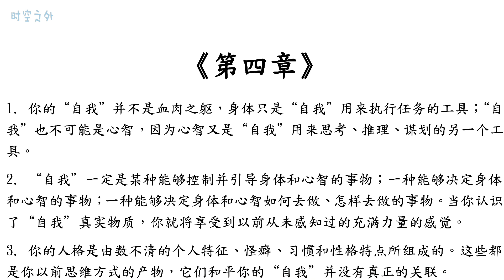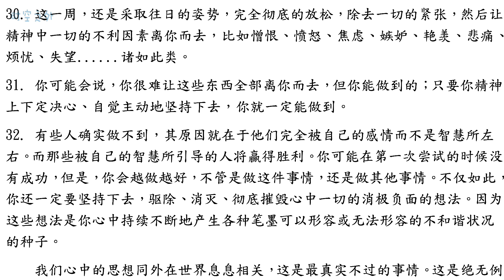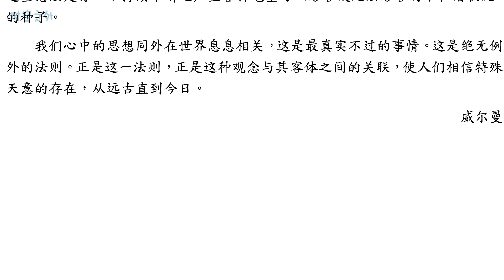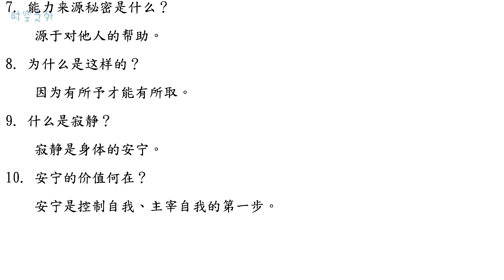《万能金钥》第四周：我要成为怎样的人，就能成为怎样的人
要点问答
3. 思想如何获取活力? 它遵循爱的定律，激情赋予它活力。
4. 思想如何成形? 它的成形遵循增长规律。
5. 创造性能力的秘密是什么? 创造性能力是精神的活动。
6. 我们如何开发那些能够使我们有所成就的勇气、信念和激情? 通过认识我们的精神本质。
7. 能力来源秘密是什么? 源于对他人的帮助。
8. 为什么是这样的? 因为有所予才能有所取。
9. 什么是寂静? 寂静是身体的安宁。
10. 安宁的价值何在? 安宁是控制自我、主宰自我的第一步。